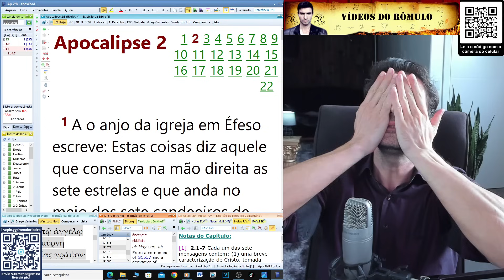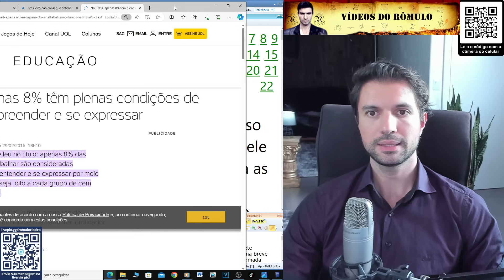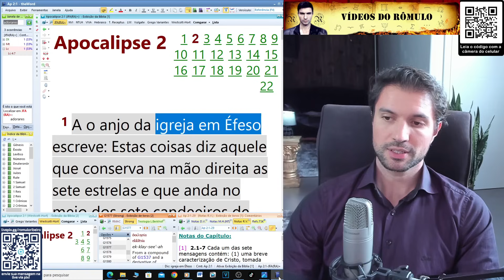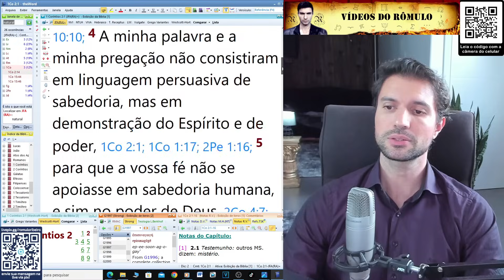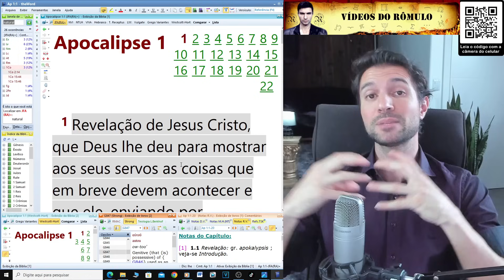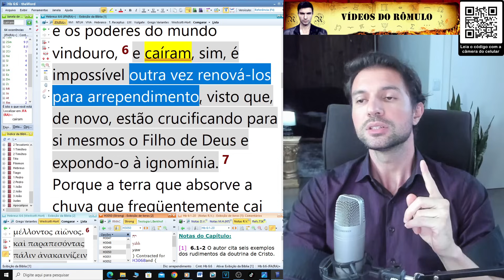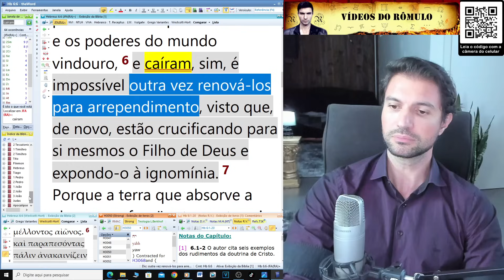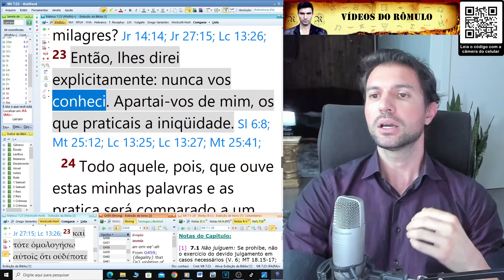DESIGREJADOS: O QUE NÃO TE CONTARAM